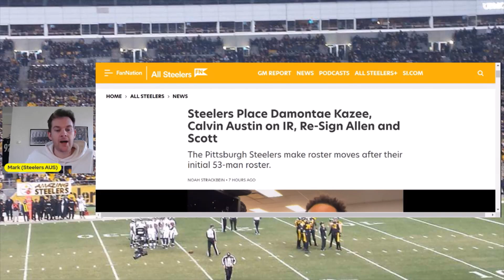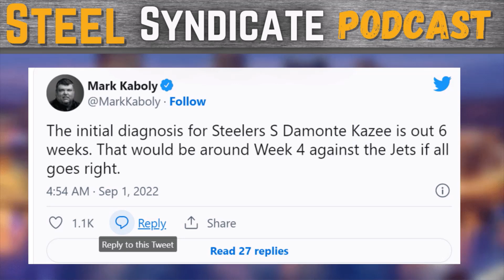Pittsburgh Steelers Injury News: Update On Safety Damontae Kazee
Injury News: Update On Safety Damontae Kazee

Hello Steeler Nation welcome to the Pittsburgh Steelers Syndicate.
This Channel will contain 100% Steelers content and provide quality Steelers coverage.
If you are A huge Pittsburgh Steelers fan then this channel Is for you. Join the Steelers conversation by clicking that sub button and leaving your comments on each video. Let’s build A strong Steelers community while we all watch our team chase the 7th Lombardi trophy.

Article By All Steelers Talk
NOAH STRACKBEIN